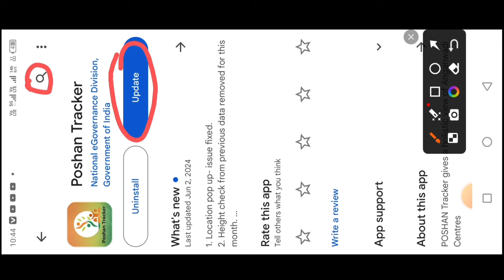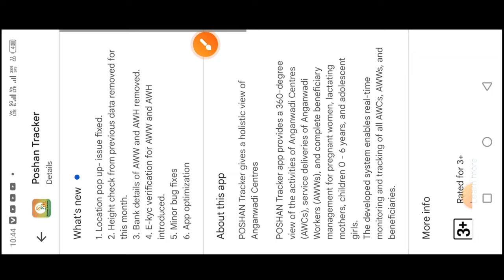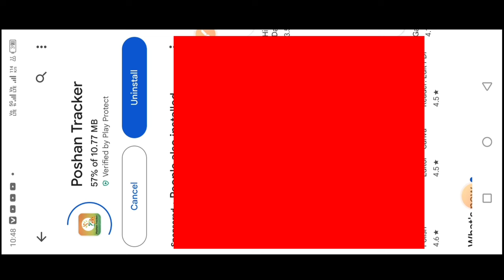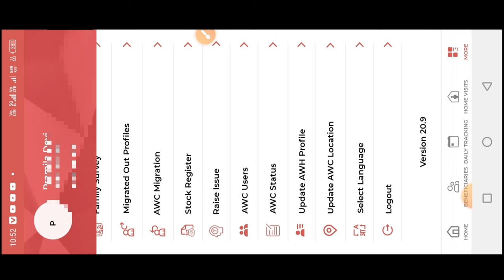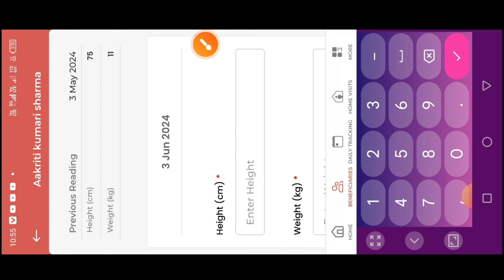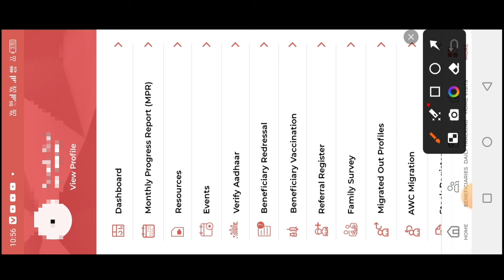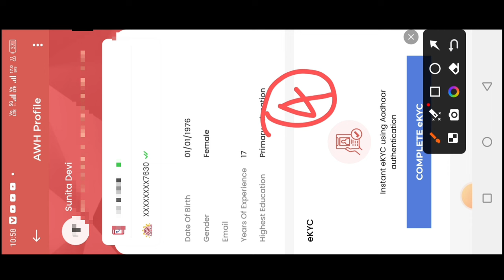🤔poshan tracker 20.9|six Important update for Aww & Awh!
लाइक कीजिए 👍
कमेंट कीजिए...

posan tracker
anganwadi
icds
icds_news
all india anganwadi news
Atul thought's